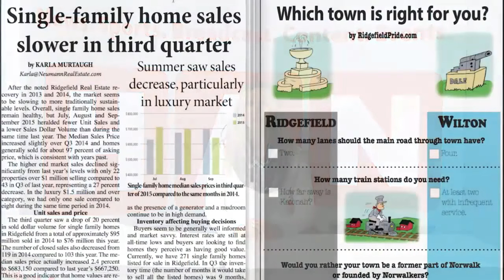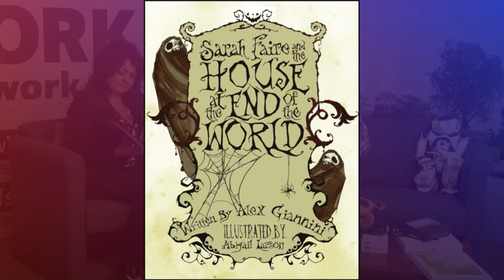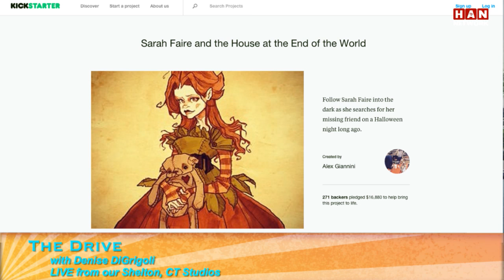The Drive with Denise 1.19.16